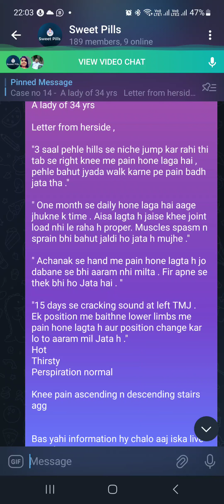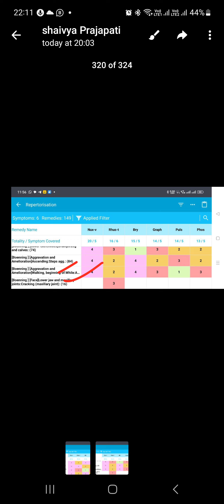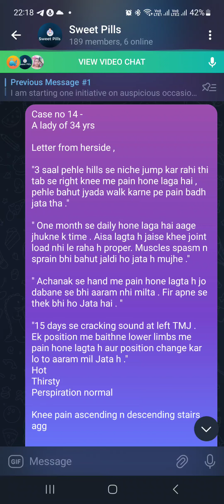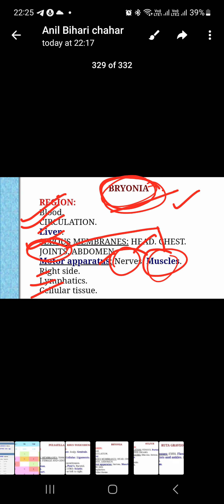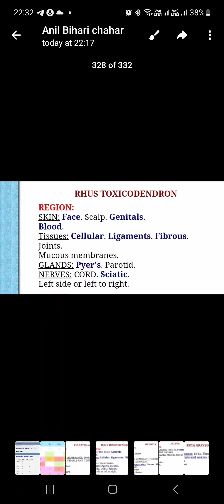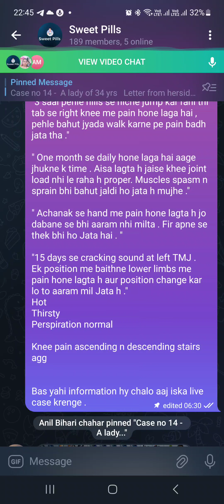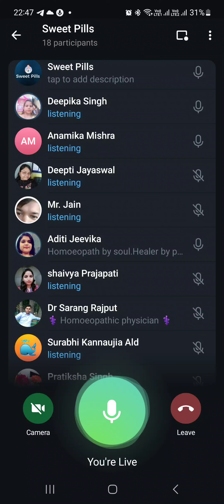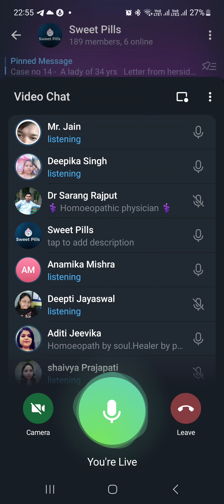Case Discussion no 14 on Sweet Pill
"Kissa homeopathy ka" , a case discussion series on Telegram group "Sweet Pills"
 daily one case is posted in morning in group on which all the participent put thier analysis in last in afternoon or in night the detail case discussion is done with in depth analysis .
explanstion is taubatauba

Those who want to part of discussion can join this telegram group by this link